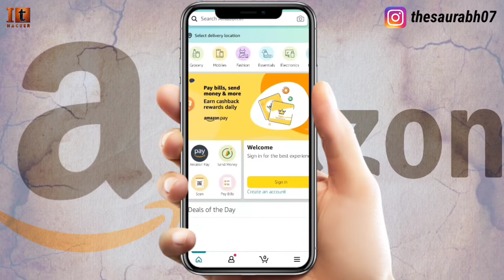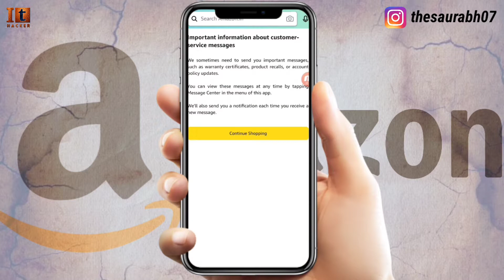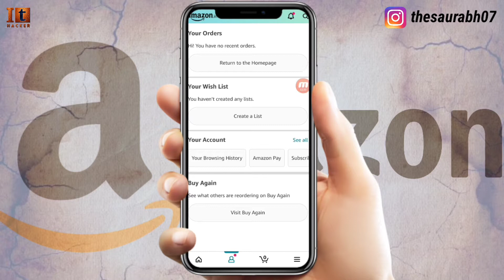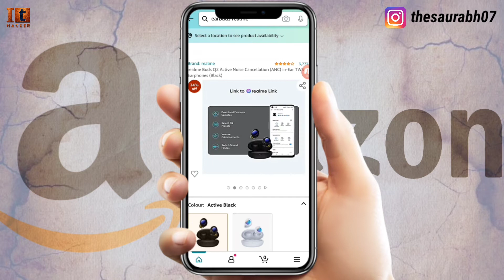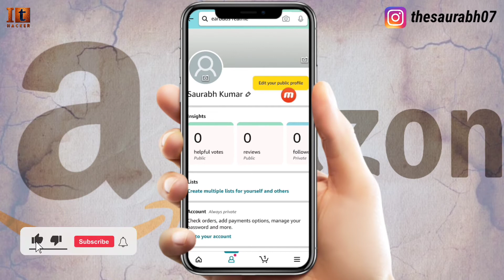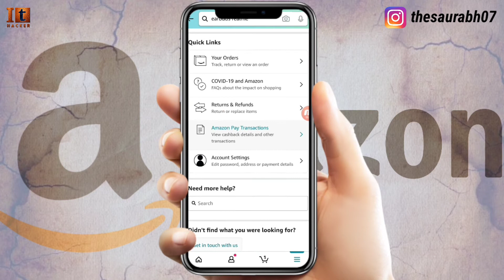amazon account kaise banaye 2022 | how to create amazon account | amazon great indian festival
doston aaj ki video mein maine aapko bataya hai Amazon account kaise banaye 2022 ya how to create Amazon account ya Amazon great Indian festival se shopping kaise kare to doston agar aap ko Janna hai ki aap ek new Amazon account kaise banaa sakte hain to is video ko pura last Tak Jarur dekhiae aur Agar aapko video Pasand Aaye To video ko like aur share Jarur Karen. thank you.

◆ amazon great indian sale 2021 malayalam
◆ amazon great indian festival 2021 iphone
◆ amazon great indian sale 2021 smartwatch
◆ amazon great indian sale 2021 mobile offers in telugu
◆ amazon great indian sale 2021 iphone 12
◆ amazon great indian festival sale 2021
◆ amazon great indian sale 2021 in telugu
◆ amazon great freedom festival
◆ amazon great indian festival phone price
◆ amazon great indian sale 2021 mobile offers in tamil
◆ amazon account kaise banaen
◆ amazon account kaise banaye 2021
◆ अमेजॉन अकाउंट कैसे खोलें
◆ amazon account kaise check karen
◆ amazon account kaise jode
◆ amazon account kaise banaye new
◆ amazon account kaise login karen
◆ amazon account kaise change kare
◆ amazon account kaise banaye address
◆ how to create amazon account
◆ how to create amazon account 2021
◆ amazon account kaise banaye 2021 | how to create amazon account | amazon great indian festival
◆ it hacke
◆ amazon account create
◆ amazon account create malayalam
◆ amazon account create hindi
◆ amazon account me mobile number kaise change kare
◆ how to create amazon business account